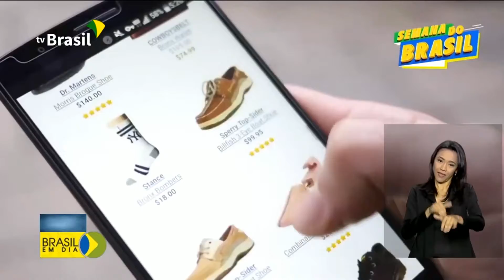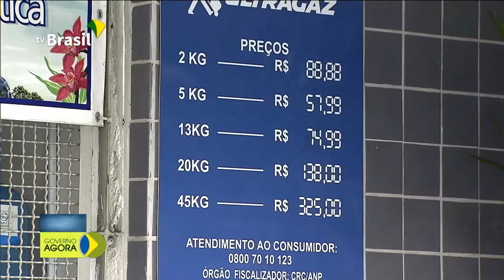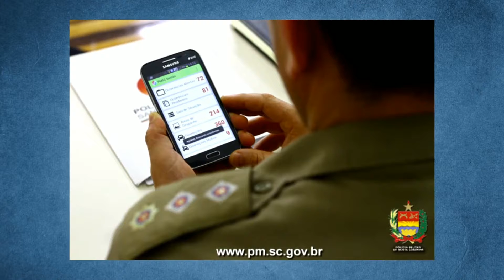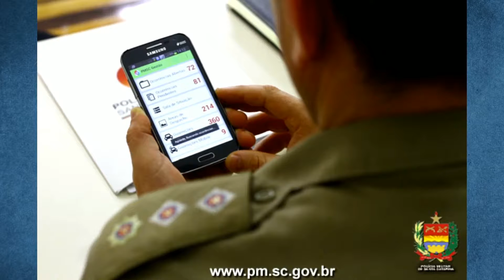PRIMER TV HD - Jornal Local 03/09/2019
Programa: Jornal Local
Apresentação: Ronaldo Penido